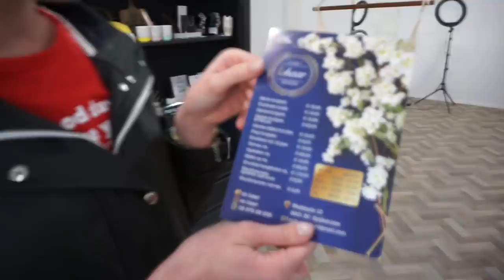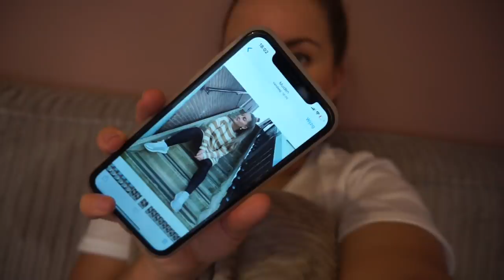Voor 1 dag mijn eigen winkel & samenwerken met influencers! | WEEKVLOG #71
• APPARATUUR •
Thuis: Sony Alpha 5100 + Sony SEL 50mm F/1.8 OSS lens.
Vlogs: Sony Alpha 5100 + Sony 16-50mm lens.
Edit: Sony Vegas Pro 13.
Thumbnails: Picmonkey.